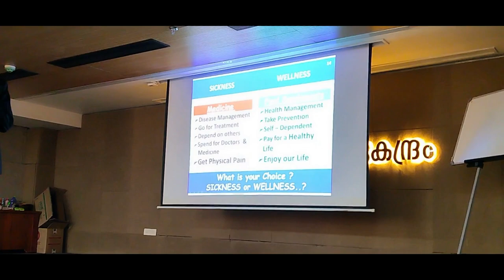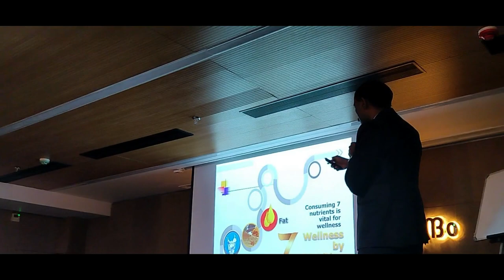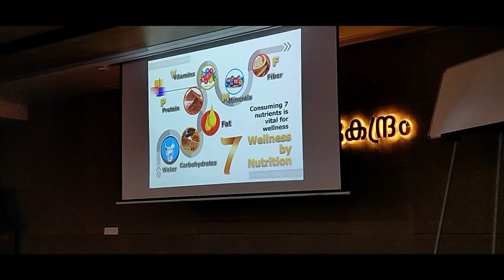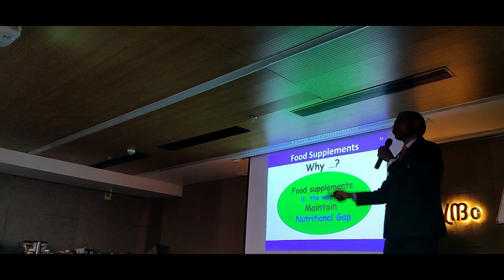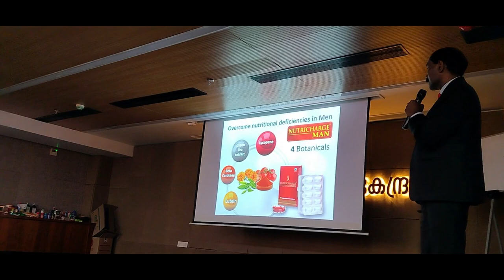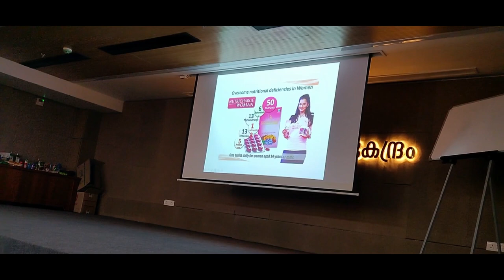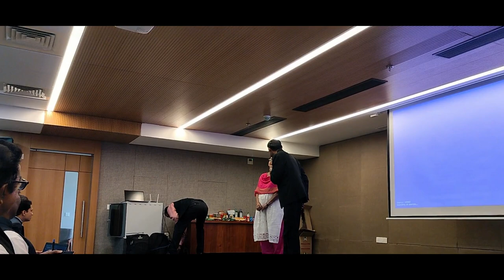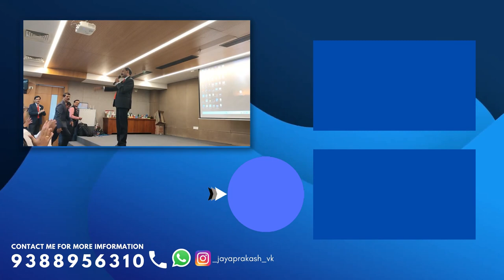നിങ്ങളുടെ ആരോഗ്യം എങ്ങനെ നിലനിർത്താം ? | FINAL PART 3